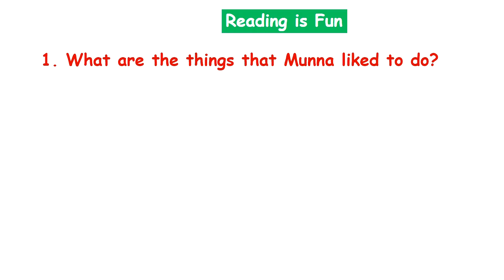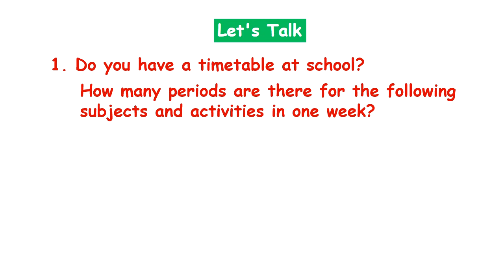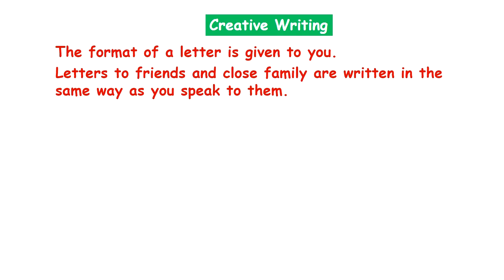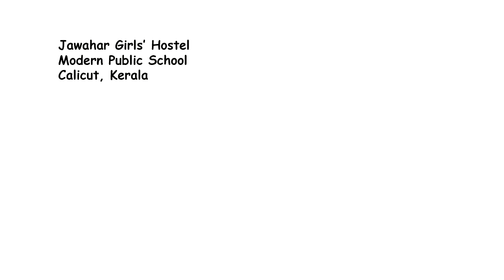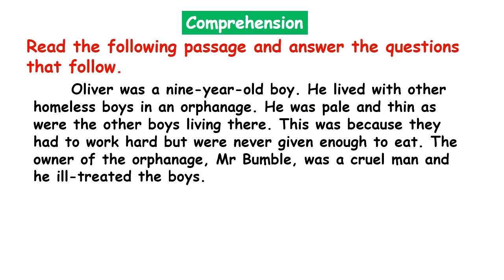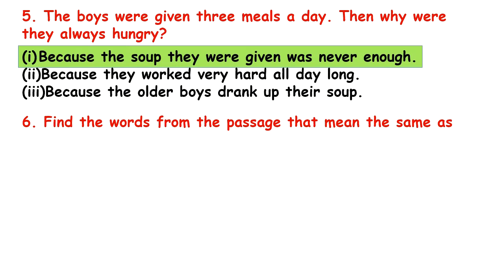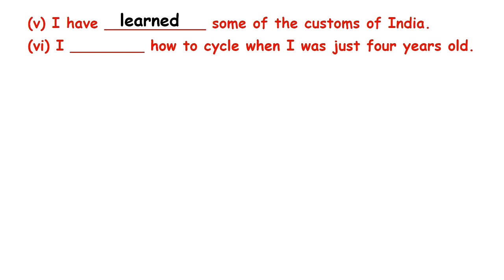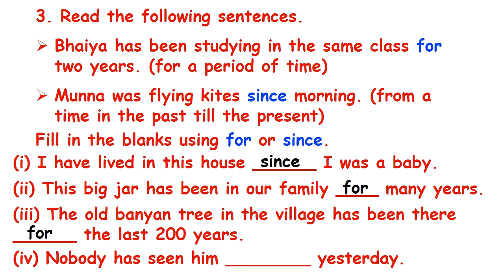My Elder Brother Question Answers | CBSE Class 5 English Unit 4 | School Guide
I am grateful for your faith in me. Please share with others so that they can also be benefitted from this video.

Gaurav Malik
KV Teacher
(School Guide)

my elder brother class 5 question answers hindi explanation,
my elder brother hindi explanation question answers class 5,
my elder brother question answers explanation in hindi,
my elder brother class five english,
my elder brother question answers explanation,
kv teacher,
school guide,
school guide kvs,
kv primary classes,
kv primary section,
kv classes,